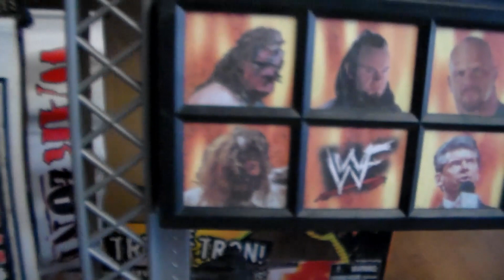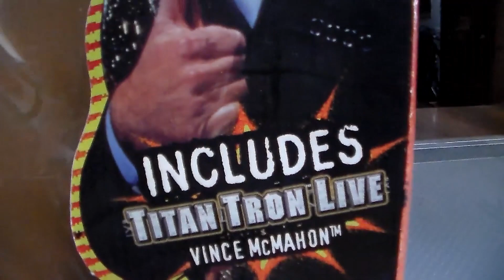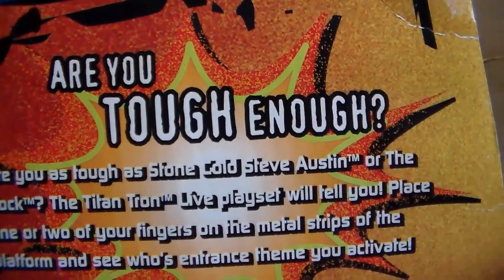WWF Jakks Pacific TITAN TRON LIVE PLAYSET TOY REVIEW!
A Blast from the past! Growing up in the WWF Attitude Era there was a new technology coming out with this WWF Titan Tron Live Playset Stage which played certain WWF Superstars theme songs automatically which made being a wrestling fan even more fun! Today I review one of my favorite playsets... THE WWF TITAN TRON LIVE!